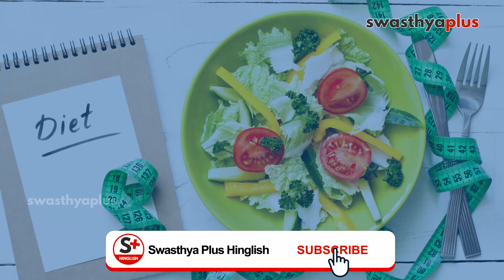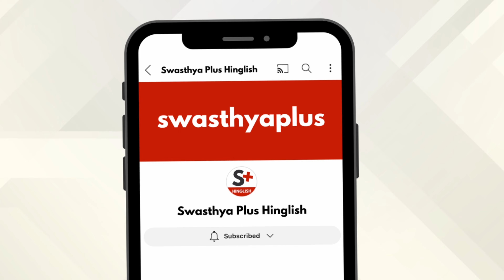Danto ki Sadan (Cavity): Kaise kare Ilaj? | Tooth Decay in Hindi | Dr Vinay Kumar Gupta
Jab hum kuchh khate hai to uska kuchh ansh hamare danto ke bich fas jata hai, jis par muh me hone wale bacteria ka attack hota hai. Bacteria acid banate hai aur acid ki wajah se danto par kale dhabbe aur gaddhe ban jate hai. Ise Danto ki sadan kaha jata hai. Danto ki Sadan se rokne ke upay aur ialaj ke bareme bata rahe hai Dental Surgeon Dr Vinay Kumar Gupta.

Danto ki Sadan (Cavity) kise kehte hai? (0:00)
Danto ki Sadan ke Lakshan (1:06)
Danto ki Sadan ka Ilaj (1:44)
Root canal treatment ki jarurat kab padti hai? (2:45)
Danto ko Sadne se kaise Bachaye? (3:35)
Muh ko saaf rakhne ke liye tips (5:29)

जब हम कुछ खाते हैं तो उसका कुछ अंश हमारे दांतों के बीच फंस जाता है जिस पर मुँह में मौजूद बैक्टीरिया का अटैक होता है। बैक्टीरिया एसिड का निर्माण करते हैं और एसिड की वजह से दांतों पर काले धब्बे और गड्ढे बन जाते हैं जिसे दांतों की सड़न कहते हैं। दांतों की सड़न रोकने के उपाय और इलाज के बारे में बता रहे हैं डॉक्टर विनय कुमार गुप्ता।

दांतों की सड़न किसे कहते हैं? (0:00)
दांतों की सड़न के लक्षण (1:06)
दांतों की सड़न का इलाज (1:44)
रूट कैनाल ट्रीटमेंट की ज़रूरत कब पड़ती है? (2:45)
दांतों को सड़ने से कैसे बचाएँ? (3:35)
मुँह को साफ़ रखने के लिए डॉक्टर के सुझाव (5:29)

Tooth decay, also known as Dental Caries or Cavities, is a common oral health problem that occurs when acids produced by bacteria in plaque (a sticky film of bacteria that forms on teeth) erode the enamel surface of teeth. Let's know more about causes, symptoms & treatment of Tooth Decay from Dr Vinay Kumar Gupta, a Dental Surgeon.

What is Tooth Decay? in Hindi (0:00)
Symptoms of Tooth Decay, in Hindi (1:06)
Treatment of Tooth Decay, in Hindi (1:44)
When is there a need for root canal treatment? in Hindi (2:45)
How to prevent Tooth Decay? in Hindi (3:35)
Tips for clean your mouth, in Hindi (5:29)